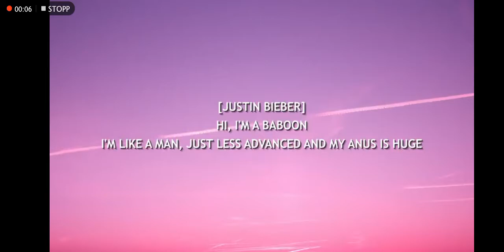Hi, I'm a baboon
Mudic: Lil Dicky - earth - all credit to him bro